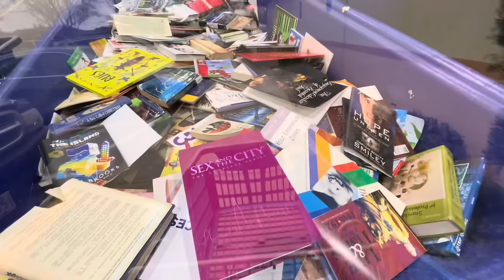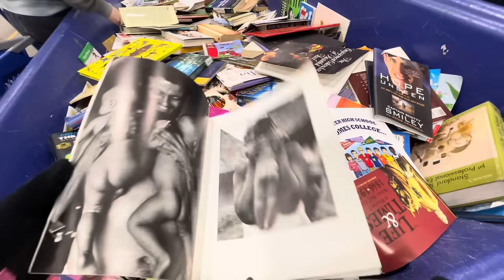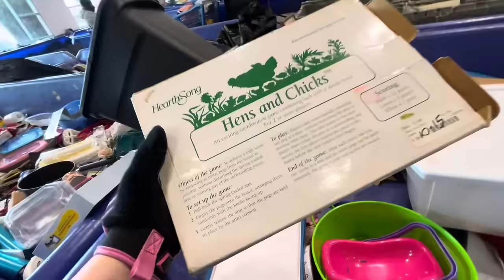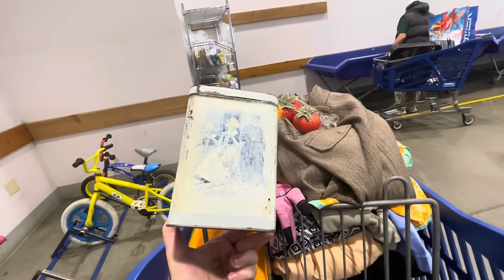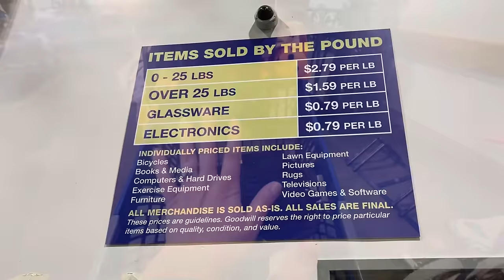Let’s GO To Goodwill Bins! I Found SO Much TREASURE in 1 HOUR! Thrift With Me!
Better late than never! We’re doing a bins trip and a video edit all in one day! And wow! For doing a little speed run at the bins we found things worth good $$! More treasure hunting to come!

0:00 Goodwill Bins Digging
52:25-1:12:13 HAUL!

See links below for where I post all the things!

Are you interested in a reselling podcast!? Check out my sister and I talk about all things reselling!

Also! The FamBams eBay stores if you wanna check out their fun treasures!